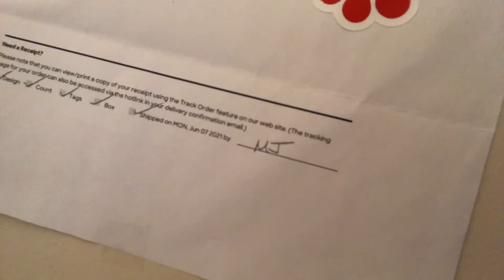RECENT UPDATES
11/24/21